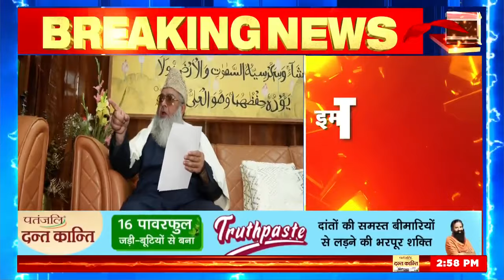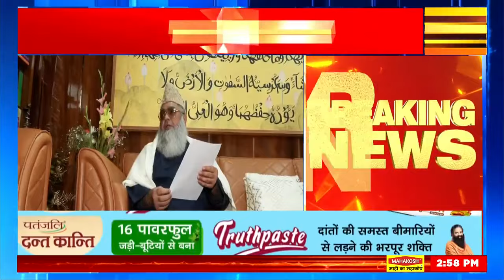Ayodhya Ram Mandir पहुंचे इमाम के खिलाफ फतवा जारी, मचा बवाल! | Muslims | PM Modi | CM Yogi